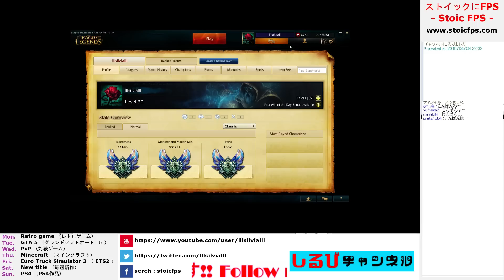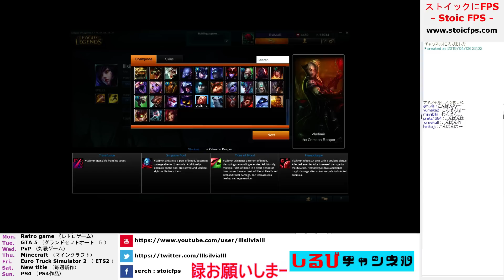LoL解説実況 - これから始める人へ - 【League of Legends】 part6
--- マインクラフト実況プレイ ---

--- モンスト始めました ---